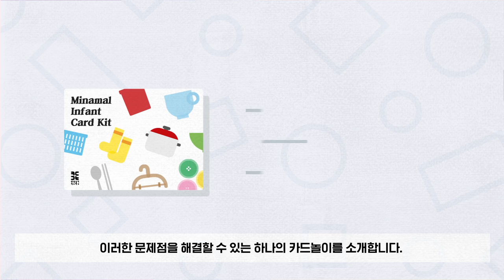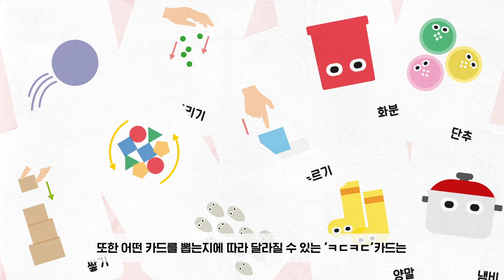ㅋㄷㅋㄷ : [키드카드,키득키득] / Minimal Infant Card Kit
이 프로젝트의 이름인 ‘ㅋㄷㅋㄷ’의 의미는 아이들의 카드 ‘키드 카드’와 아이들의 웃음 소리 ‘키득키득’을 내포하고 있습니다. ‘ㅋㄷㅋㄷ’카드 키트는 일상에서 쉽게 찾을 수 있는 물건이 놀이도구로 다가와 부모와 아이들이 함께 놀이를 상상하며 만들 수 있게 도와주는 미니멀 육아 카드 키트입니다.